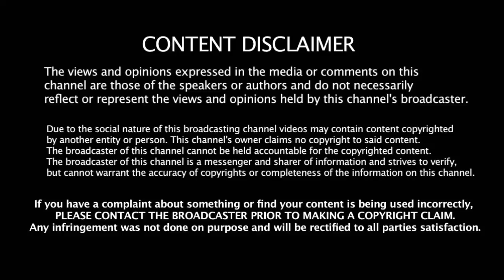மீண்டும் RCB அணியில் இணையும் நட்சத்திர வேகப்பந்து வீச்சாளர் | Kohli